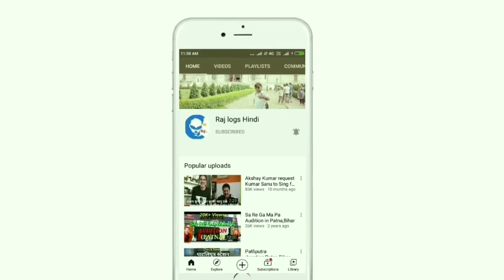Best Classical Singing || Pratibha Singh Baghel